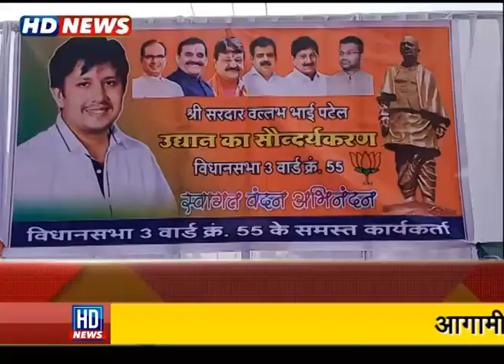विधानसभा 3 के वार्ड 55 में विधायक आकाश विजयवर्गीय द्वारा विकास कार्यों का भूमि पूजन एवं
लोकार्पण किया गया